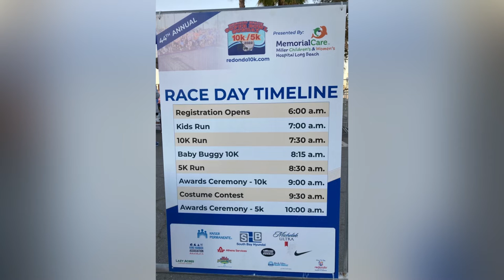2022 Redondo Beach Super Bowl Sunday 10K (Full Course)｜Treadmill Run Scenery & Music (Virtual Run)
2022 Redondo Beach Super Bowl Sunday 10K (Full Course)｜Treadmill Running Scenery & Music (Virtual Run)｜February 13 , 2022

Hello Friends! Welcome to KCW Running!

KCW Running is dedicated to all runners near and far, supporters, and viewers. Your encouragement is the success of this running channel.

Wish you all the best!  Have a wonderful day!